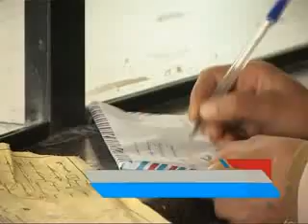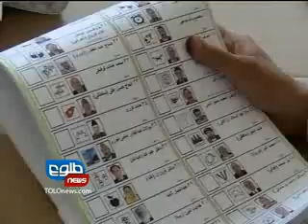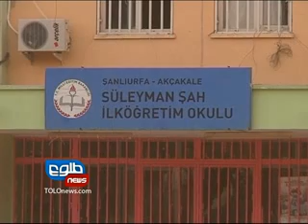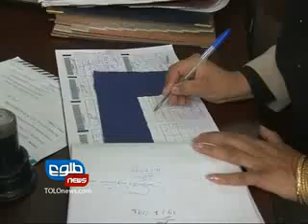TOLOnews 6pm News 09 October 2012/طلوع نیوز، ۱۸میزان/ مهر ماه ۱۳۹۱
A man in eastern Kunar province was sentenced to death by the provincial Appeals Court on Tuesday for the rape and beheading of an 18-year-old woman who had refused to marry him.
The man, Nasim, was sentenced to death, while two of his accomplices, Yahya and Ehsanullah, were sentenced to six years in prison.